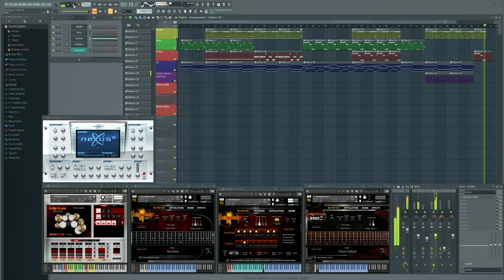My Shreddage Song 7 - Alternative Metal / Electronic (FL STUDIO MY CREATIONS / SHREDDAGE 2)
Software / Plugins / Instruments :
- Shreddage IIX
- Shreddage Bass 2
- Shreddage 2 IBZ
- Shreddage Drums